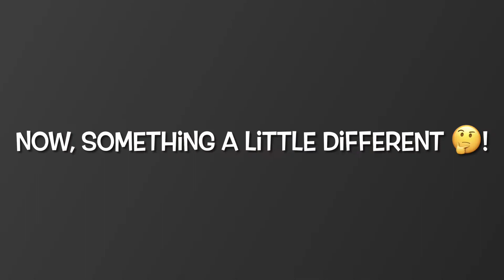PDX Friday Night Ride with a twist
An unexpected event took place but what a wonderful thing to happen. Opera meets Esk8. Who could have ever predicted such an amazing combo.